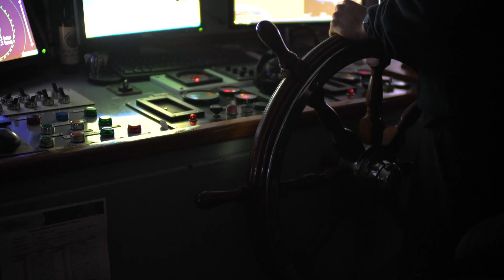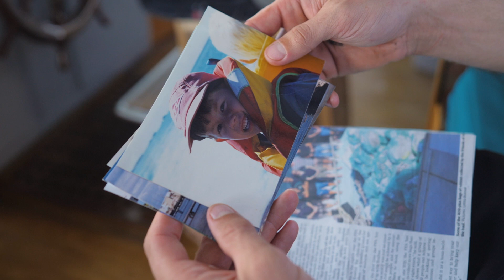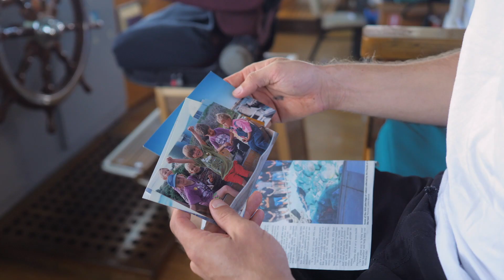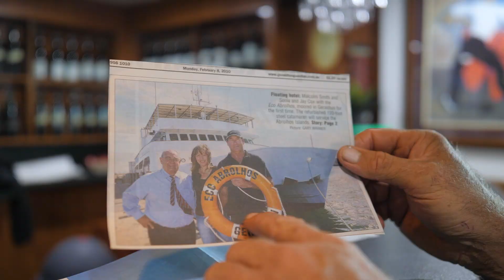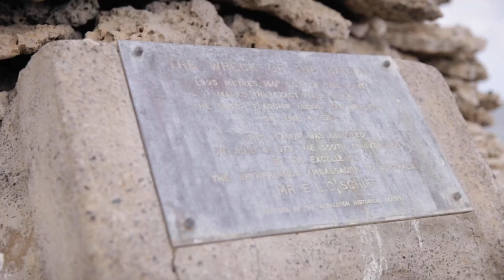The Abrolhos Islands made me: The Jay Cox story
Jay Cox carried a laminated picture of the boat he needed to start his eco-tourism business in the Abrolhos Islands for 12 months before taking the plunge and purchasing it. People thought the idea of bringing tourists to the islands was crazy. “It’ll never work,” they said. But for Jay, this negative talk went in one ear and out the other: “You don’t know the Abrolhos I know,” he told them.

“When you’re talking about the Abrolhos, it just evokes emotion and you just want to get it out, you just want to tell people.”

Finding himself in the Abrolhos after chasing the islands’ legendary surf, Jay quit his apprenticeship and started crayfishing – and he still sees this as one of the best decisions he’s made. It was during this time that he met and married Sonia, then a barmaid at the local pub in Geraldton. These days, son Bronson is also part of the family business.

“The Abrolhos has been recognised as a world ‘hope spot’. The more exposure it gets, the more we can protect it as a community,” Bronson says. “The experience is very unique. No disruptions whatsoever, no distractions, you can recharge, switch off.” The history of the shipwrecked Batavia adding yet another layer to these fascinating islands.

Discover the beauty of the Abrolhos Islands, plus other extraordinary natural wonders such as World Heritage-listed Ningaloo Reef, with a road trip along the Coral Coast Highway.